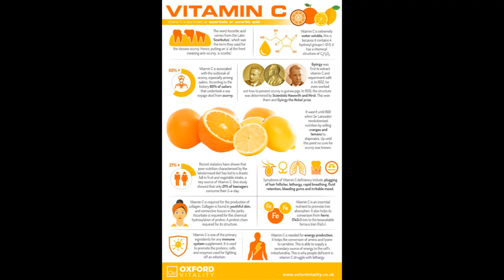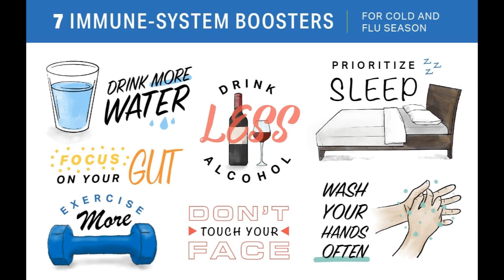Coronavirus Economic Depression Trump Biden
Marc Sims talks with Sergio Mims about the coronavirus and other dramas.

The 'Dr.Doom' economist lays out 3 reasons why the coronavirus-induced US recession could become a 'Greater Depression'